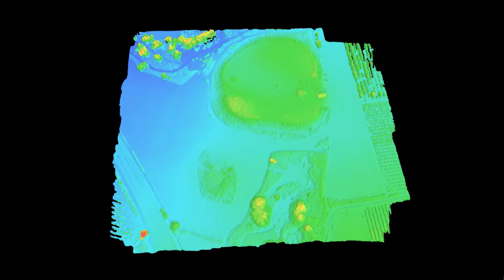מודל תלת מימדי - תל אסור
סרטון תלת מימדי עבור סריקת שטח שביצענו בתל אסור.
הסריקה כללה מידול תלת מימדי של השטח ברזולוצייה מרחבית של 2 ס"מ, וברמת דיוק גבוהה.
סיפקנו ללקוח אורתופוטו, מודל DSM, מודל DTM ומודל תלת מימדי במגוון פורמטים.
הסריקה בוצעה על ידי רחפן בשתי טיסות בלבד.

על תל אסור - תֵּל אֵסוּר (בערבית: תַל אַסַווִיר, "תל הפנינים"), הוא אתר ארכאולוגי בואדי ערה במוצא נחל עירון בסמוך לדרך הים, ליד כפר פינס כ-10 ק"מ מצפון לעיר חדרה וכקילומטר ממזרח למושב עין עירון. שטחו כ-40 דונם והוא מתנשא לגובה של 11-7 מטר מעל פני הים. התל שוכן מצפון לעין ארובות.
התל נחפר לראשונה בין השנים 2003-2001 על ידי משלחת חפירות מטעם סקר הר מנשה בראשותו של פרופ' אדם זרטל. במסגרת החפירות נמצאו ממצאים ארכאולוגים בעיקר מתקופת הברונזה התיכונה. בשנת 2010 התל החל להיחפר במסגרת פרויקט חדש בראשותו של ד"ר שי בר מאוניברסיטת חיפה וממשיך להיחפר במסגרת פרויקט זה עד ימינו. במהלך החפירות המחודשות נמצאו ממצאים מתקופת הברונזה התיכונה, הברונזה המאוחרת, הברזל וההלנסטית.